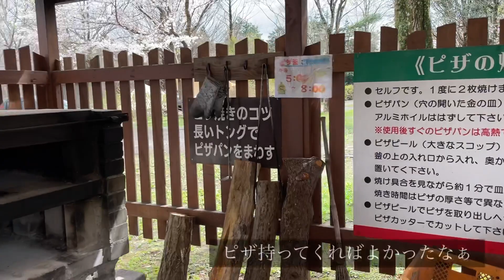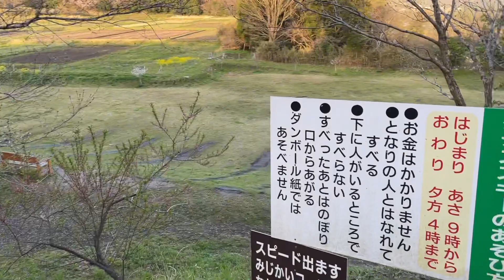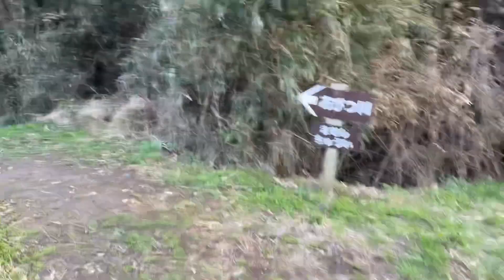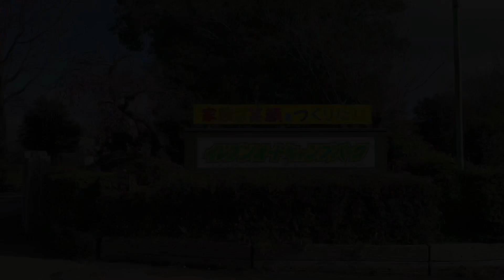イレブンオートキャンプ場のサイトや桜でお花見キャンプ！シャワーやトイレもチェックしたよ！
千葉県君津市にある
イレブンオートキャンプパークに
お花見目的で行ってきました！

桜が楽しめるサイトから、季節ごとに楽しめるサイトがあったりプライベート感のあるキャンプサイトでした。

炊事棟やシャワーやトイレ、遊具などもキャンプ場内をくまなく散策してるのでぜひチェックしてみてね♬

使用音楽
DOVA-SYNDROME